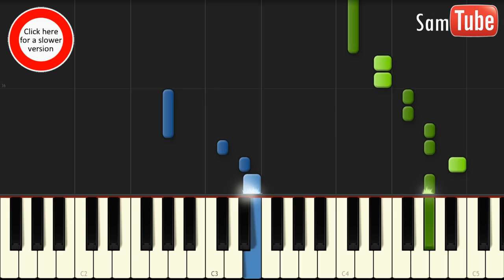Maroon 5 - Maps Tutorial + Free Midi & Sheets (How To Play On Piano) 100% Speed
What other Maroon 5 Song from their "V" Album do you want me to Cover?

Maps
Animals
It Was Always You
Unkiss Me
Sugar
Leaving California
In Your Pocket
New Love
Coming Back For You
Feelings
My Heart Is Open (feat. Gwen Stefani)
ShootLove
Sex And Candy
Lost Stars